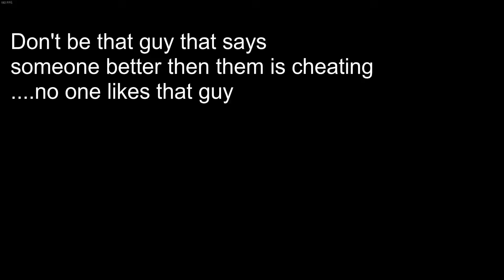Crazy Clutches and Other Fun Things